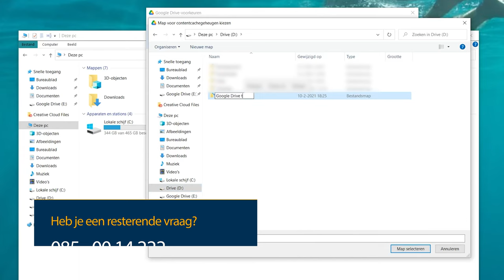Google Drive Desktop bestanden op een andere schijf opslaan - Google Workspace (user guide)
Loopt je C schijf bijna vol? Dan kun je de locatie van de bestanden binnen Google Drive Desktop  op een andere map opslaan. In deze video laat Noëll je zien hoe je binnen de voorkeuren de schijfmap verandert naar de D:/ schijf.